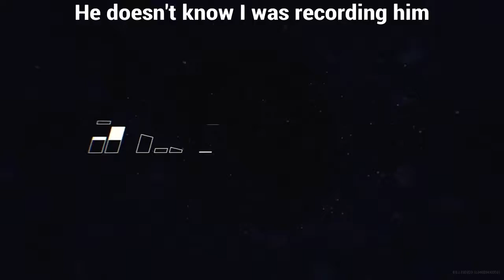Infinite Warfare ll Joking around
This Video is how I feel against Fakers/Impersonators.